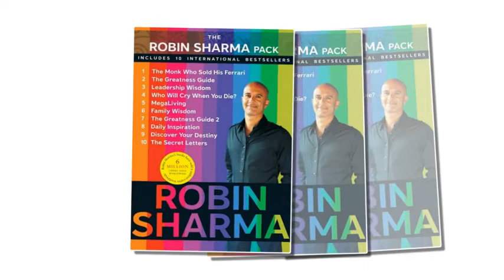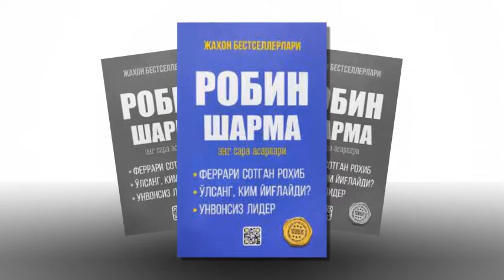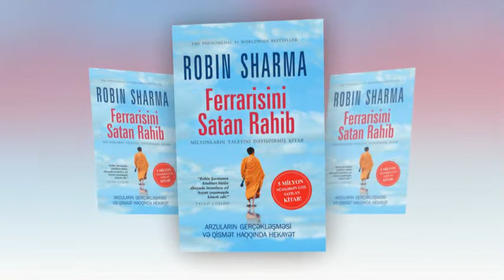Ingliz yozuvchisi, shaxsiy rivojlanish boʻyicha mutaxassis Robin Sharmaning hayot va ijod yo'li